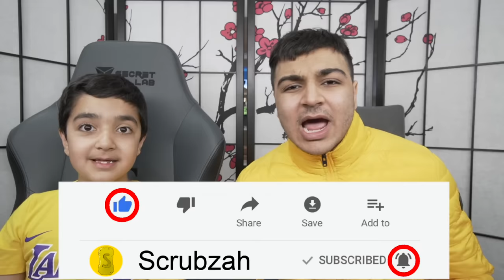I Ate TAKIS FUEGO & FLAMIN HOT CHEETOS For Every Kill My Little Brother Got In FORTNITE!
Use Code "ScrubzPlayz" on Fortnite to Support a Creator!

KEEP SCRUBBING!